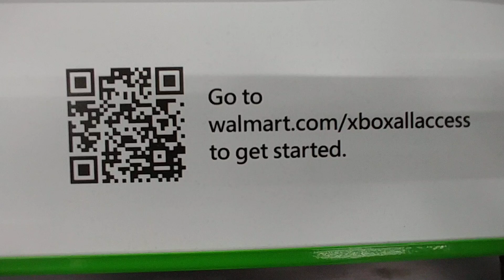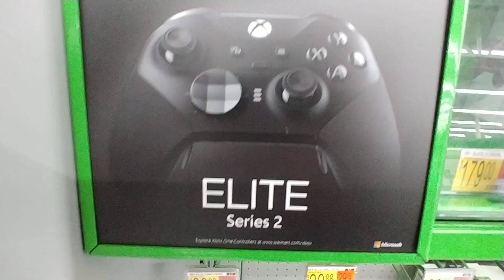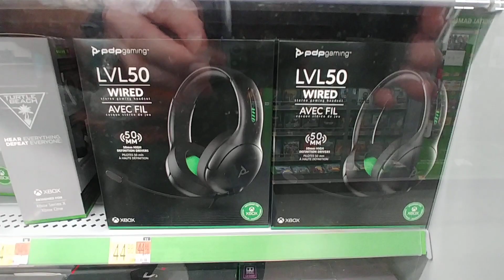XBOX Accessories - Walmart Oct 2020